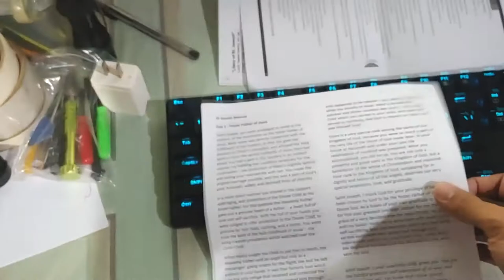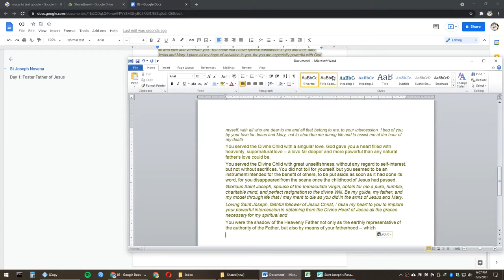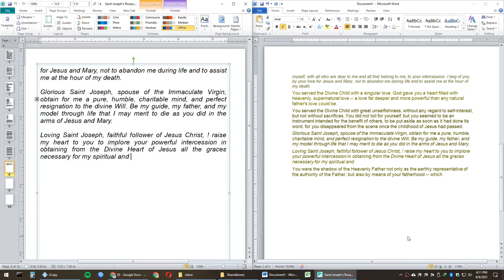How to Convert Scanned Docs to Word (Editable)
In this video I'm going to show you how to convert hard copy JPG file to editable text FREE using Google drive.
Upload the jpg file to google drive and open with google docs. It will automatically convert the picture containing words to text.
Google Docs converts an image containing hard coded text using OCR (Optical character recognition) software. We can now save time typing as long as the text is clear :D